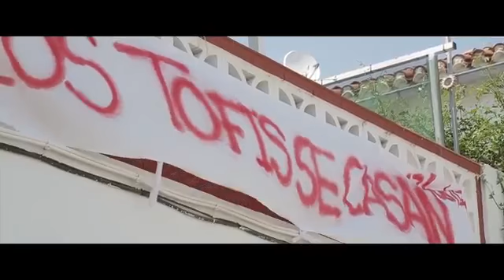Enlace Paula y Cristobal - Alberto Argüelles Cinematografía y Fotografía de Boda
Enlace: Paula y Cristobal
Fecha: 17 de Junio'17
Coche: Rolls Royce negro y plata "Margie"
Vídeo: Alberto Argüelles - Cinematografía y Fotografía de Boda